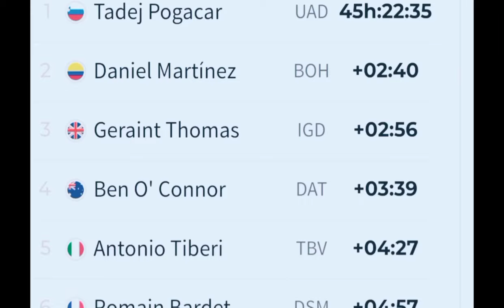pogachar baja la caña a Daniel felipe y thomas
Pogacar ve un buen futuro en Antonio tiberi